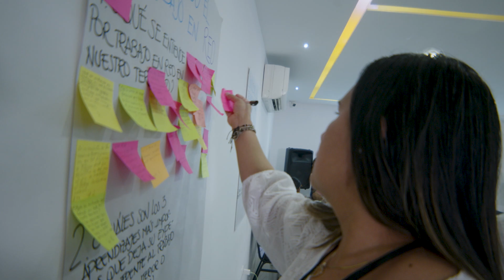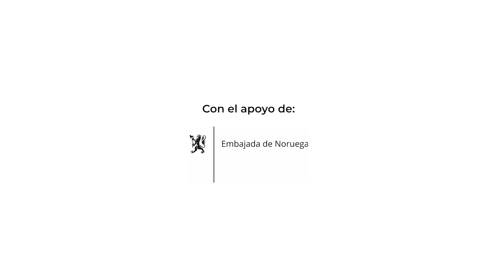Capítulo 1: Una cumbia de paz en Valledupar